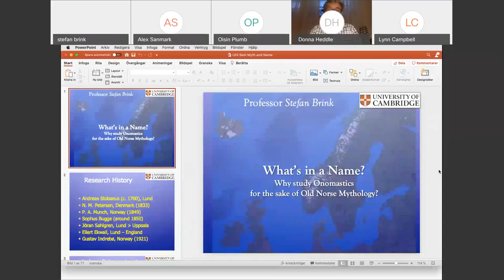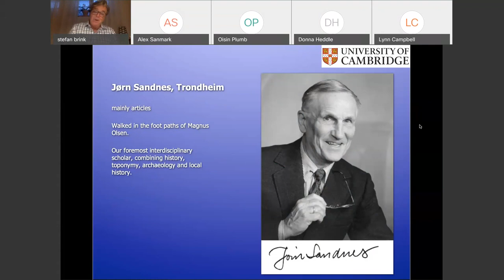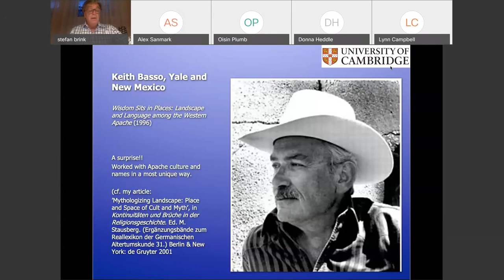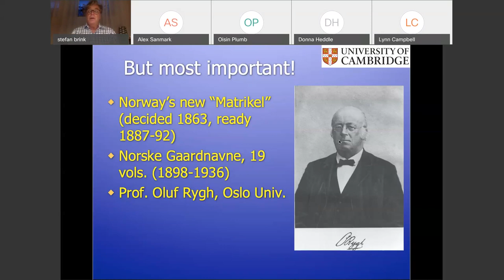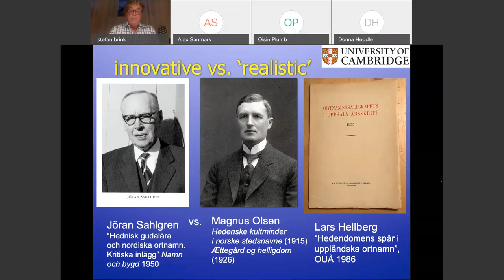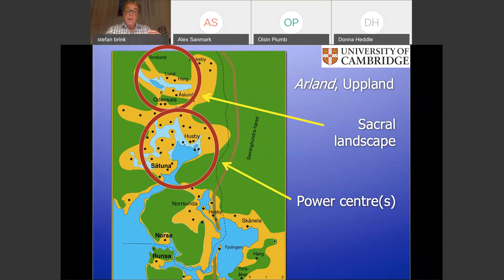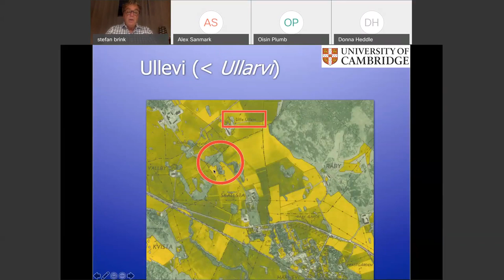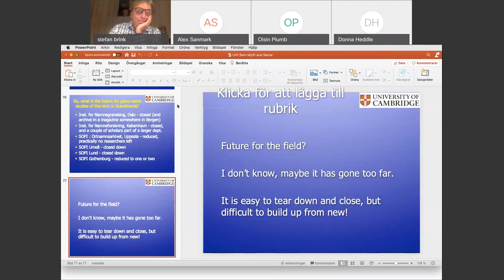Prof Stefan Brink: What’s in a Name Why study Onomastics for the sake of Old Norse Mythology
The Institute for Northern Studies is proud to continue its seminar series of 2020, in a series of online public lectures led by staff and guests.  Recorded 18th November 2020.

Name studies, or Onomastics, studies designations and labels of people (Anthroponymy) and places (Toponymy). Toponymy is particularly useful when studying societies with no written sources, since we then have a linguistic source which can complement other sources in the analyses, such as Archaeology.